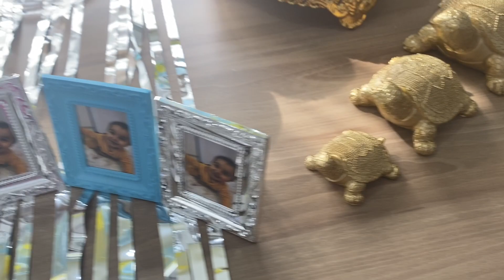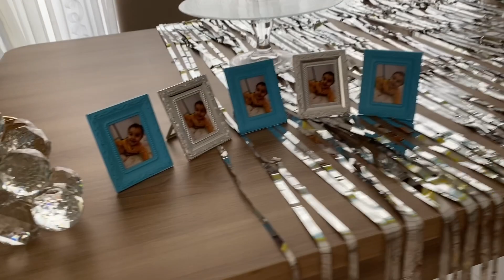''1 Yaş Doğum Günü Partisi '' - VLOG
Herkese merhabaaaa :)

iyi seyirleeeeeeeeeeeer :)